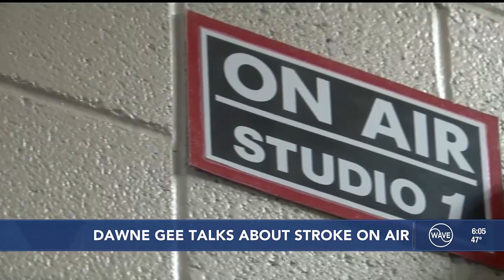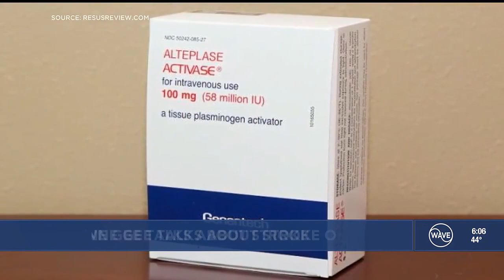7 years after suffering stroke on air, Dawne Gee reflects, offers advice to others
Black Friday marks exactly seven years since WAVE News anchor Dawne Gee suffered a stroke live on the air during the 7:00 news.